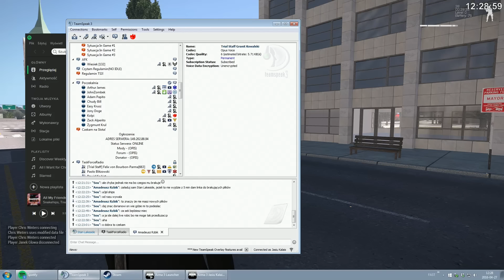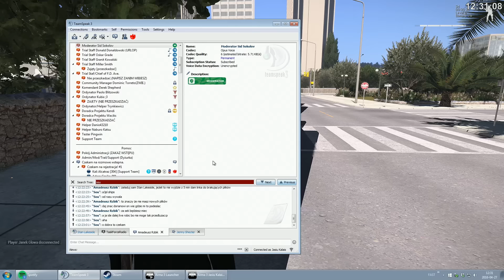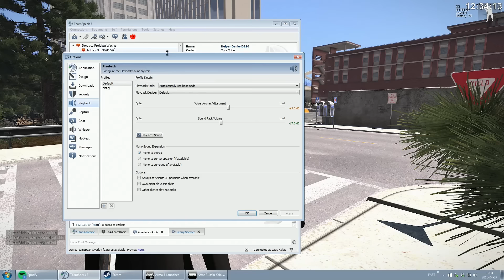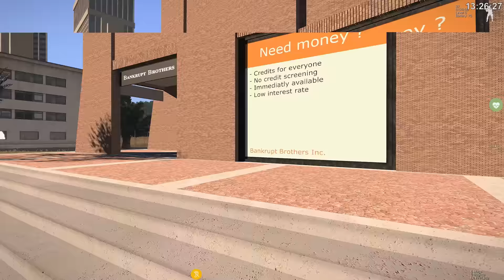ARMA III Altis Life (Stan Lakeside) - Diamentowa robota z Batmanem i Janem /27.04.16 #1